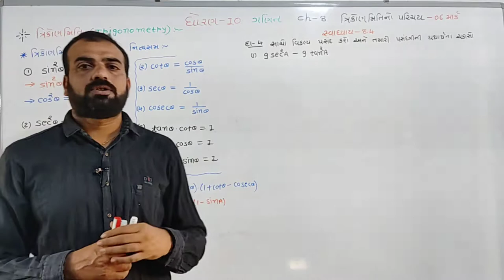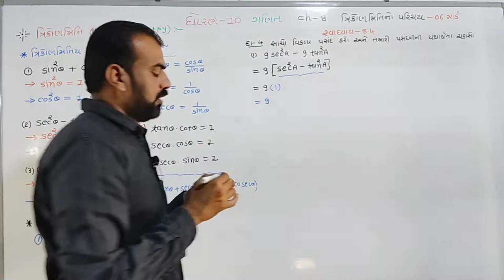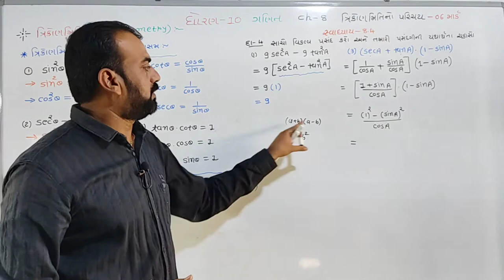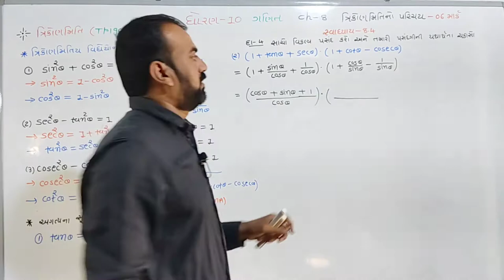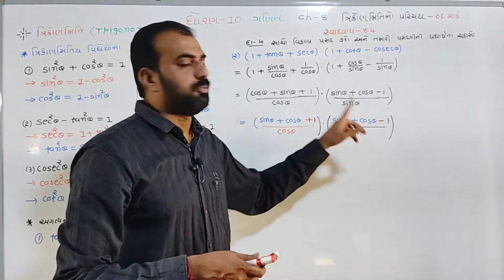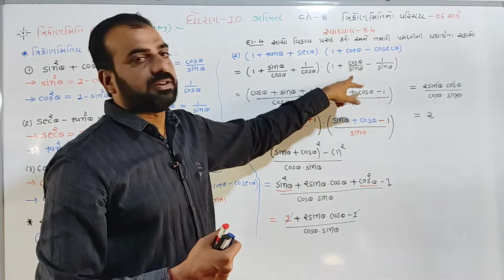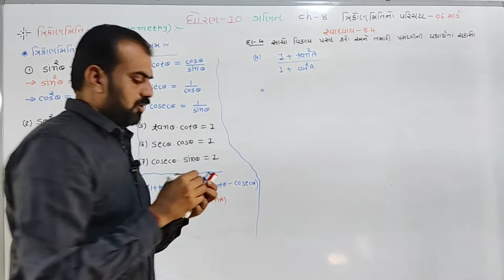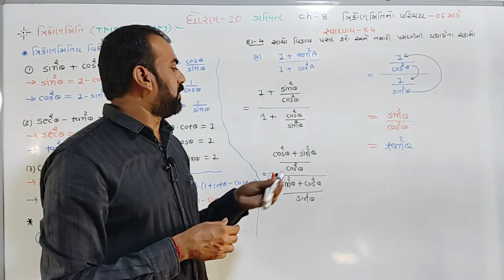std 10 maths ch 8(ત્રિકોણમિતિ નો પરિચય), swadhyay 8.4,Q.4 dhoran 10 ganit ch 8,ncertmaths part 10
ધોરણ 10 ગણિત ચેપ્ટર 8 ત્રિકોણમિતિ નો પરિચય સ્વાધ્યાય 8.4 દાખલા નંબર 4 part 10

C52OxD